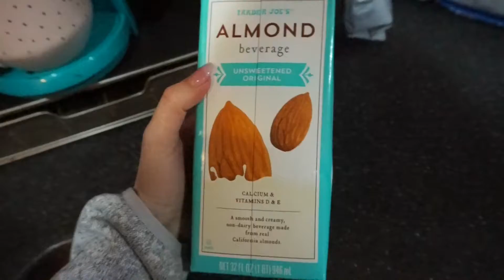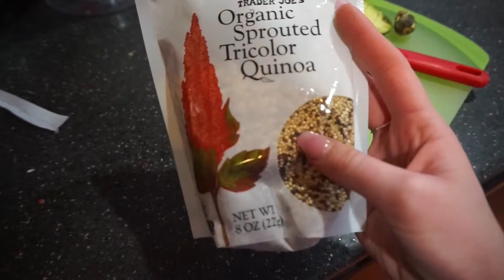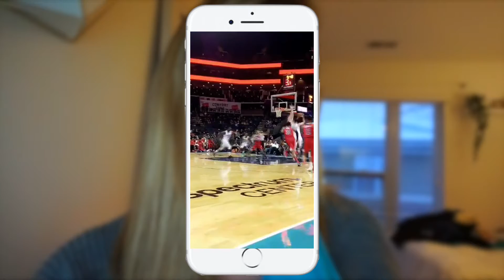DAY IN THE LIFE: what i do on a snowday!!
another day in the life vlog!! we had a spontaneous snowday here in Charlotte this week!!! even though it was a pretty lazy day, i had fun laying around and sharing some glimpses of the day with you guys. thanks for watching chicas, new video coming sunday!

if you're reading this comment 'snowday funday' hehe

FTC: This video was not sponsored. All opinions are my own.